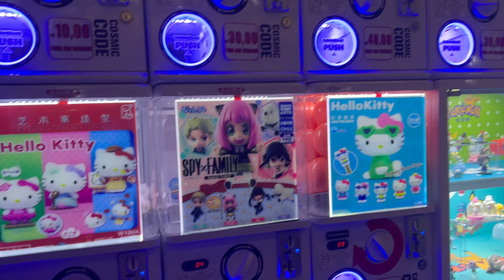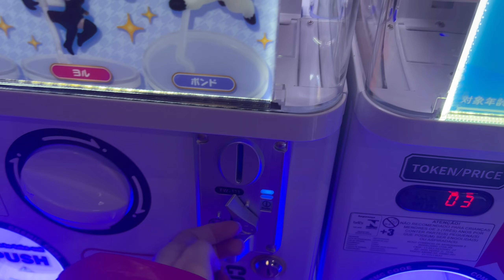Vlog: Perdida sozinha na CCXP 2023 | 🌃 Em São Paulo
Primeira parte do vlog do único dia que fui na CCXP 2023, e principalmente a busca pelo stand da Barbie (matel), porque no ano passado não consegui participar da ativação.

Vlog: Dia 1 anime friends 2023 (parte 2), random play dance e karaokê | 🌃 Em São Paulo